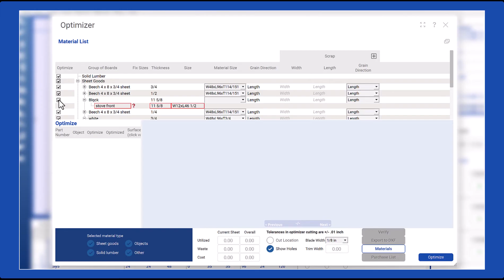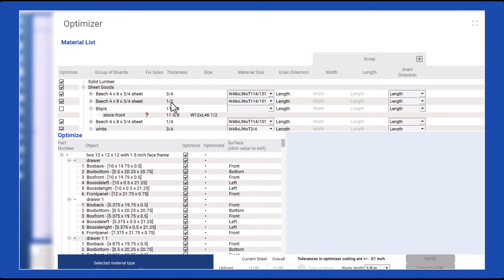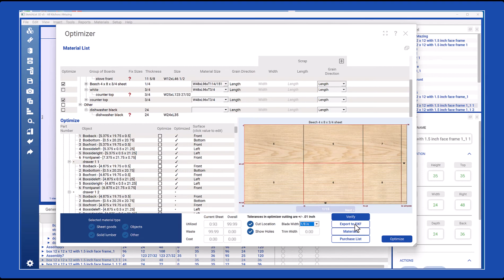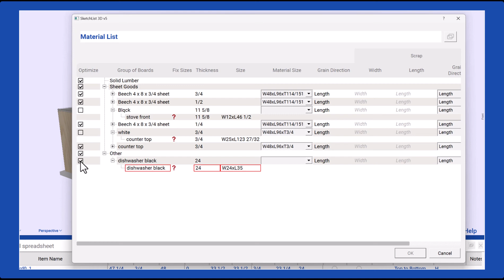Maximize Efficiency with SketchList 3D's Optimizer Feature | Minimize Material Waste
Welcome to our explainer video on the optimizer feature in SketchList 3D. Today, we will delve into how this Pro feature can help minimize material waste. To access the optimizer, simply navigate to the Tools section and select "Optimized Cutting Layout."

In this example kitchen, a warning appears indicating that the stove front material does not have the correct size. However, since the stove front is purely for appearance purposes, we can exclude it from the optimization process. By removing it from the optimized layout, we can proceed. You may want to adjust the screen to ensure a clear view of the surface.

Let's take a moment to discuss the layout of the interface. At the top, you have the option to choose the specific material you want to optimize. For instance, if you plan to cut only half-inch materials, you can remove all other materials from consideration. Anything that isn't half-inch will be excluded. Once you have made the necessary adjustments, you can proceed with the optimization.

The optimized layout provides you with a visual representation of the materials. Clicking on any part in the diagram will highlight it in the list, allowing you to easily navigate back and make further adjustments. Let's remove the stove and the countertop from the layout once again.

That covers the top section of the form, where you can optimize based on material type. Now, let's move on to the second section, which enables optimization by assembly type. For example, if you only want to focus on the drawers, you can specify drawer one, drawer two, and so on. By optimizing based on assembly type, you can determine the necessary boards for each drawer, and the cut locations will be indicated for your convenience in the workshop. You can even specify different blade widths or curves, depending on your requirements. If you plan to use a CNC machine, you might select a quarter-inch or half-inch bit, among others, when exporting the design to a DXF file.

To export the optimized design to DXF format, simply click the "Export to DXF" button and save the file. The purchase list feature provides a breakdown of how much of each material you need to buy. If you input the cost per unit for each material, it will automatically calculate the total cost for you once the optimization process is complete. You can then generate an optimized layout report, which showcases the details you require.

Finally, you have the option to generate a printable report. If you prefer to save ink, you can choose the wireframe format. This report displays the dimensions and cut locations, serving as a helpful guide in your woodworking endeavors. And that concludes our overview of the optimized layout diagram.

SketchList 3D's optimizer feature empowers you to minimize material waste, streamline your design process, and maximize efficiency. Start optimizing your projects today and experience the benefits of this powerful tool.